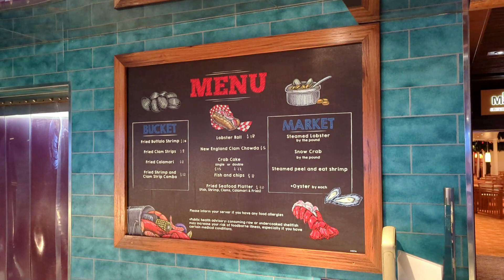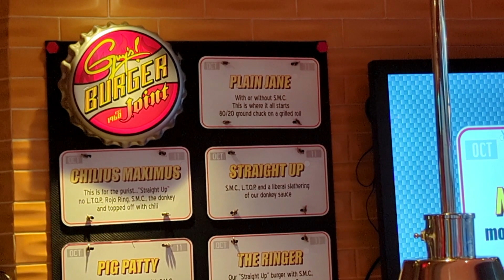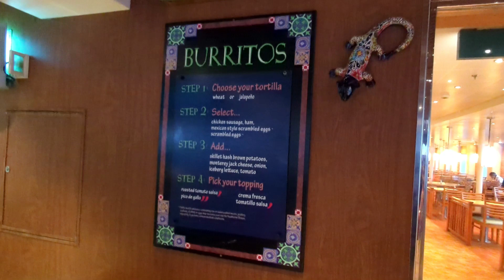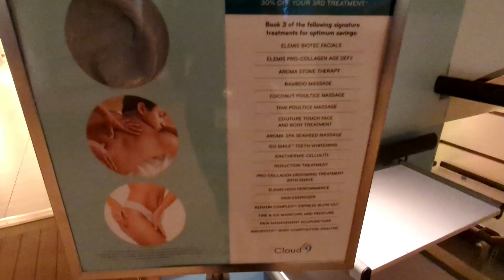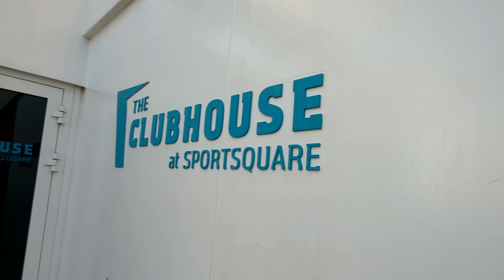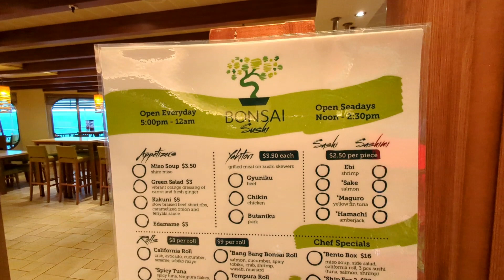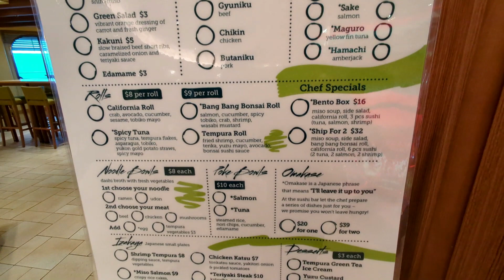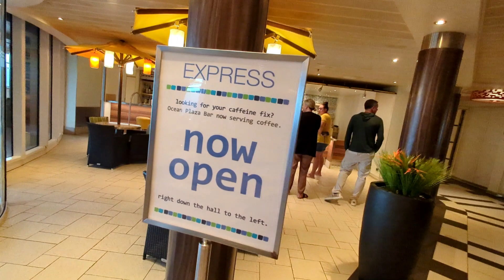Carnival Vista Ship Tour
In this video, I give you a tour of the Carnival Vista cruise ship recorded in April 2024.

Who we are:  Carey-ed Away Adventures is a travel agency based in Cherokee Village, AR that specializes in booking travel vacation packages. Our team is passionate about creating exciting and memorable travel experiences for our clients.